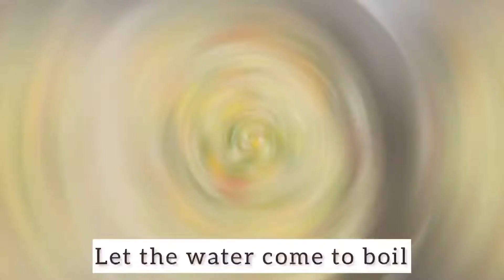Rice with Mix Vegetable Recipe for Dinner by Cravingcity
This is simple quick but delicious recipe for when one is short on time. It comes together in under 30 minutes serve it with any protein on the side or just with plain yogurt sauce and dinner is served.